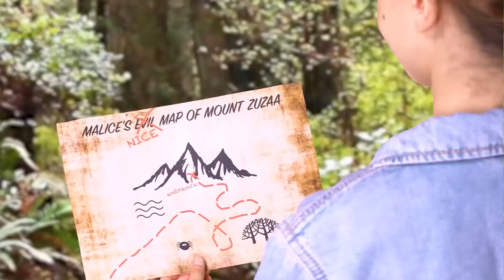Hair Crisis and More Kiddyzuzaa 👑 Princesses In Real Life